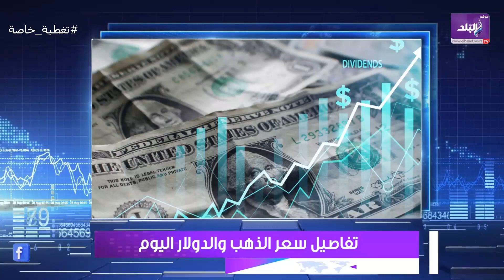هزة جديدة في أسعار الذهب وتفاصيل سعر الدولار بالبنوك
ElBaladOfficial#
ElBalad_Official#